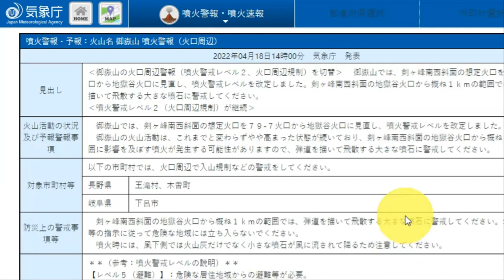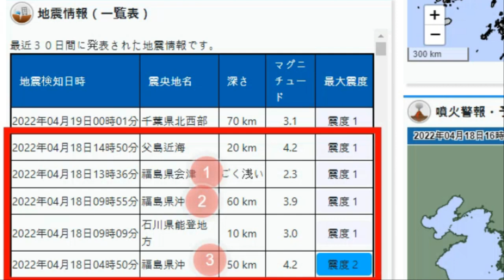속보 일본 후쿠시마